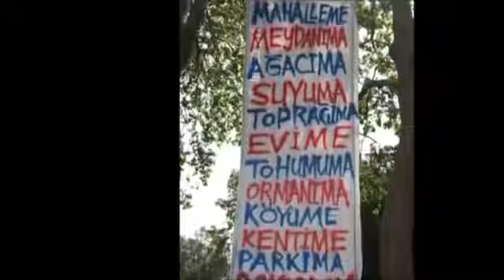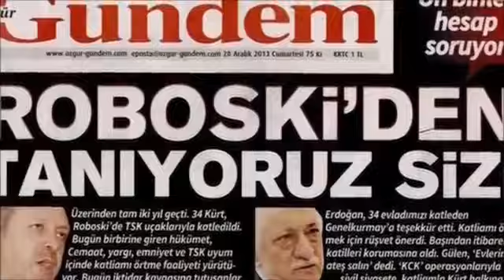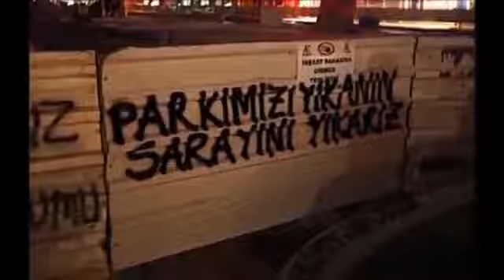HDP Seçim Şarkısı 3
Haydi HDP'ye